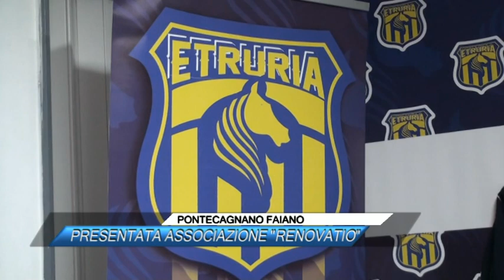PONTECAGNANO FAIANO, PRESENTATA ASSOCIAZIONE RENOVATIO